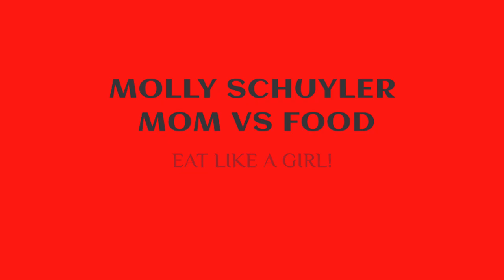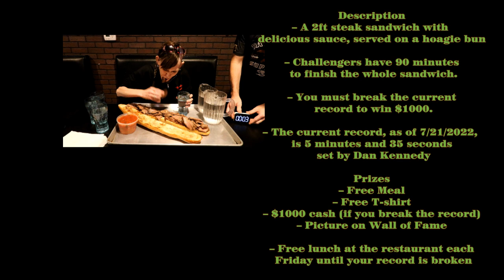RIB LINE BBQ’s BRAHMA BULL CHALLENGE | VIRAL CHALLENGE | AS SEEN ON MAN VS FOOD | MOM VS FOOD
Viral as heck. We all know the Brahma Bull challenge at the Rib line bbq. Man vs Food made that possible. Kennedy and I face a challenge where we both can win $1000 if we beat the record. But here’s the problem.. one of us had to go first. I went second. Yea Kennedy made it easier for me 😂😂😂😂
We had a blast though!!

mollyschuylereats

molly schuyler

music creds

epidemic sounds